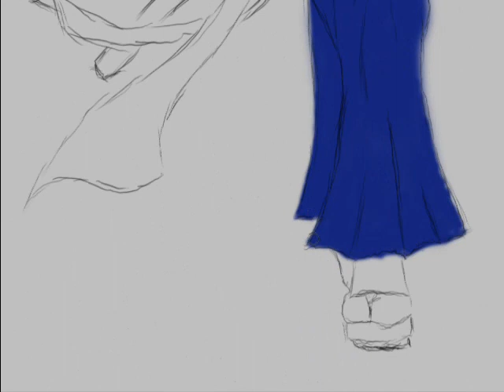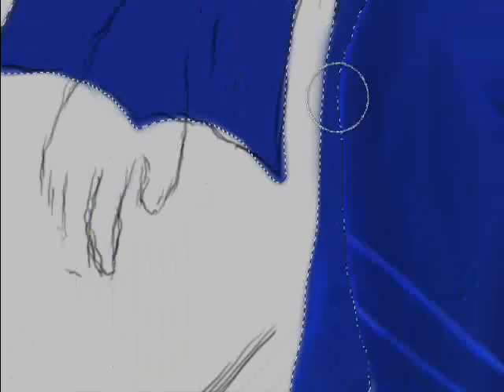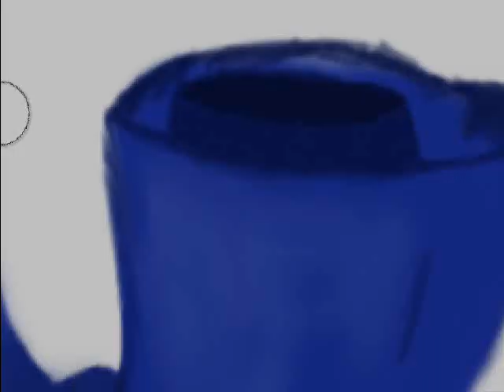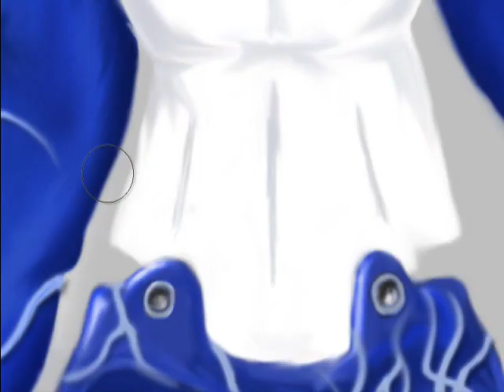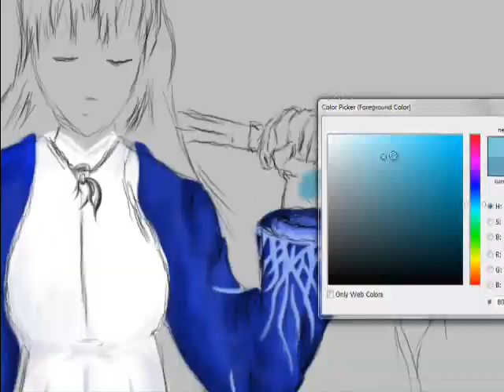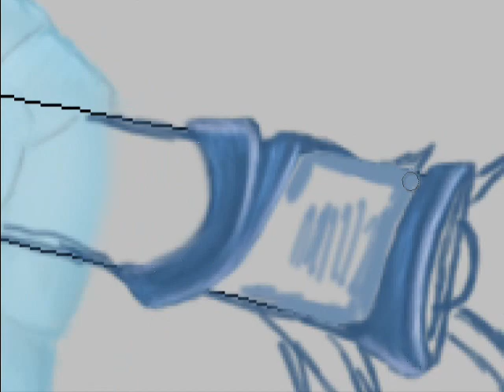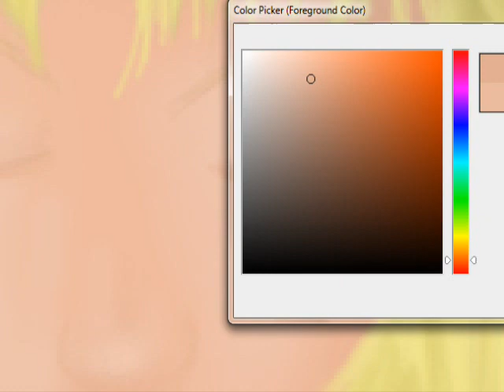forgoten samurai speed paint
bah first drawing oO